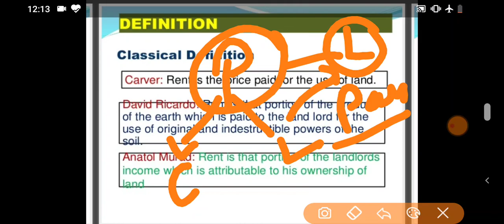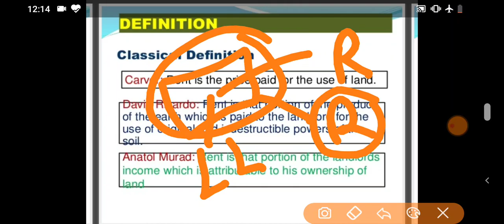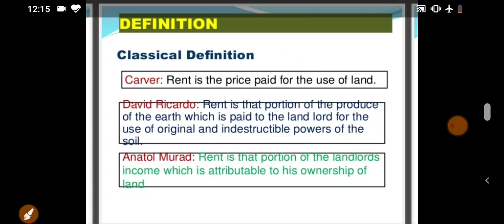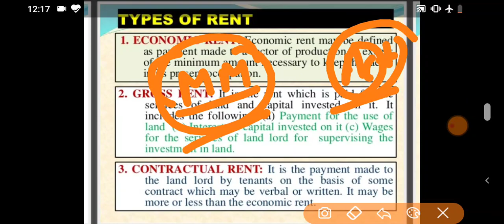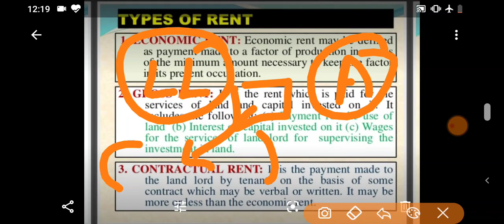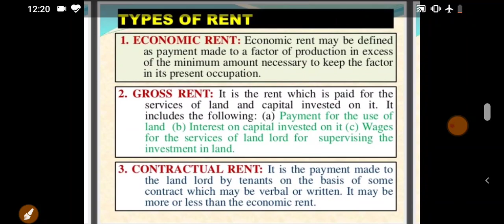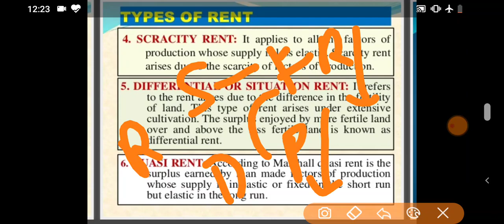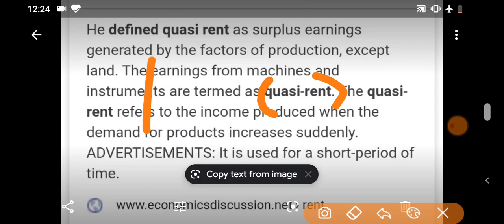Micro Economics factor Pricing class 1 by Prabhash Mishra